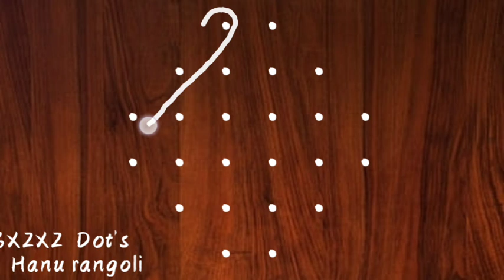sikku kolam 6X2X2 #50